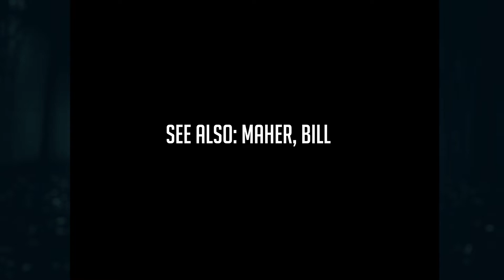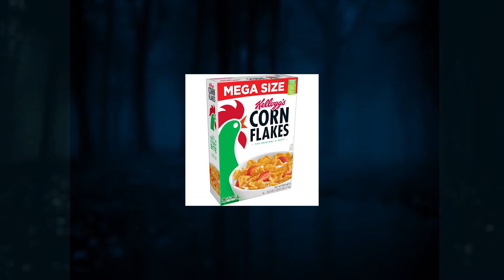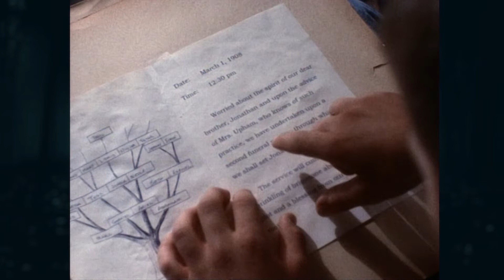Resurrector | S01E13 | Cool Channel American Gothic Guide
American Gothic Episode Guide (Resurrector): A radio shock jock makes an ill-fated deal with Lucas for fame and fortune. Caleb performs a ritual to release Merlyn.

Resurrector | S01E13 | Murder and Mint Juleps: A Cool Channel American Gothic Guide (January 10, 1996)

Cool Channel reviews Resurrector from American Gothic, Season 1, Episode 13. Directed by Elodie Keene. Written by Shaun Cassidy, Stephen Gaghan and Michael R. Perry. Starring Gary Cole as Sheriff Lucas Buck, Lucas Black as Caleb Temple, Paige Turco as Gail Emory, Jake Weber as Dr. Matt Crower, Brenda Bakke as Selena Coombs, Sarah Paulson as Merlyn Temple, and Nick Searcy as Deputy Ben Healy. Guest starring Greg Travis as Mel Kirby. Guest starring Irene Ziegler as Gloria Kirby.

Chapters
0:00 - Intro
1:00 - Pancakes and Panacea
2:00 - A Shootout and Traffic on the Twos
3:00 - Ok, But That's Worse. You See How That's Worse?
4:00 - Disappointing Rituals
5:00 - Mel at the Crossroads
6:00 - Chappaquiddick!? I don't even know 'er!
7:00 - Step into my parlor...
8:00 - Quality Direction